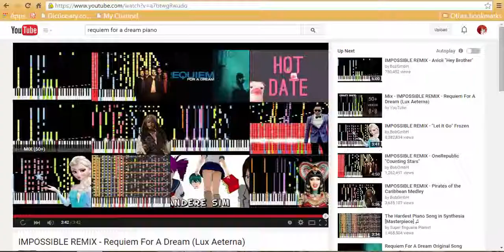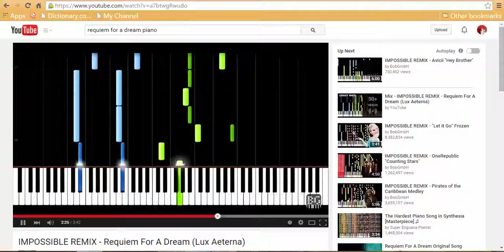A TTR Horror movie(Read Description)-Burning fire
Story:A few Toons Decide to go into a Abondend house, They dont know that is haunted by a Ghost, The ghost wants to kill them but she cant, After a few minutes a fire burns from the fireplace and it burns alot, The phones wire is cut so they cant call the Police, They try and Escape through a window but it wont work the window wouldnt budge cause it was rusted and the rust was connected to the bottom of the window, making it hard to get out. The fire fills up the first room, and it goes into the second room.the fire burns the end table and the bed, then the closet thingy blocking the window that opens and the fire was very close to them they were surrounded with flames. Skits opens it up and they all run out of the house from the window.
Actors:Skits,Bad cat,Bananna MC Sparkles,Princess Marigold Glittertoon,Sunshine sparkleglow
Ghost:Princess kit
Recorder:Furina/Me
Recording program:Camtasia studios
Game:Toontown rewritten (Or TTR For short)

I think im gonna make another one too.